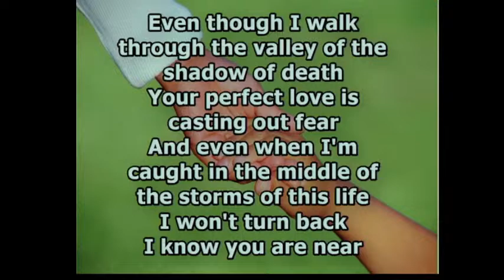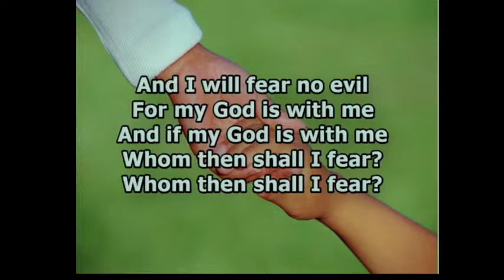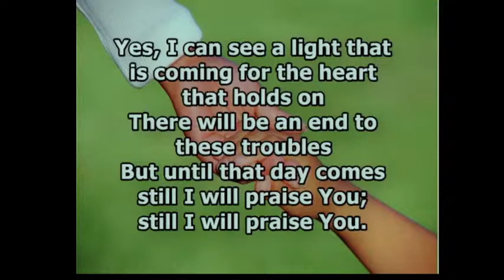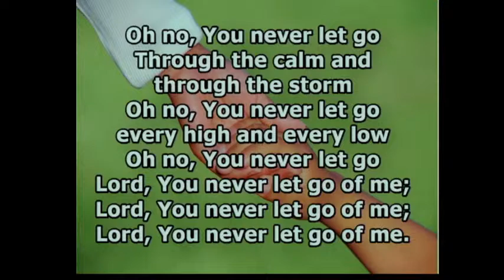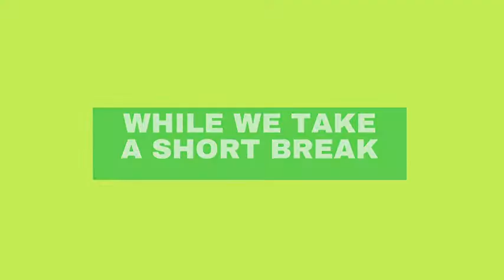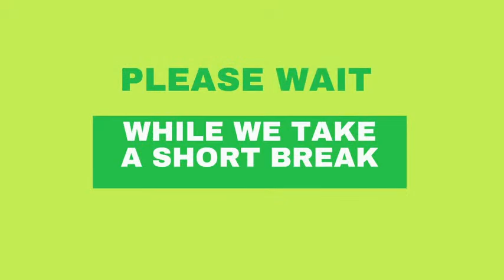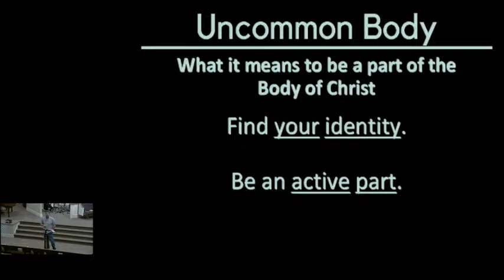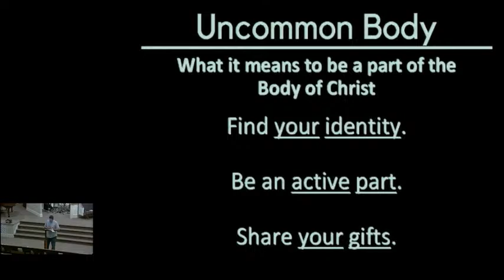Wed Night - 4/12/23...CommonUnity: Uncommon Body